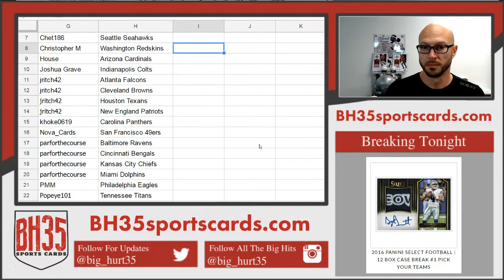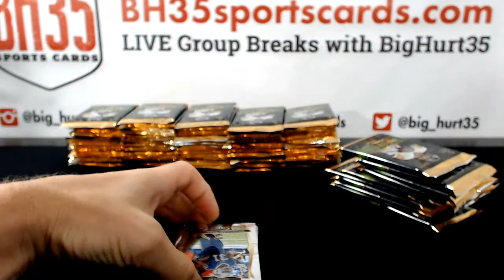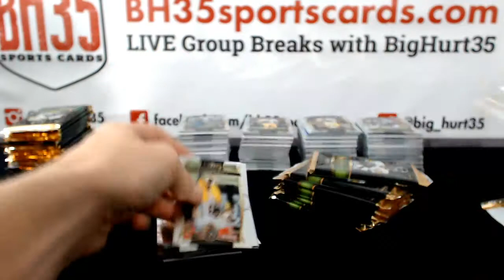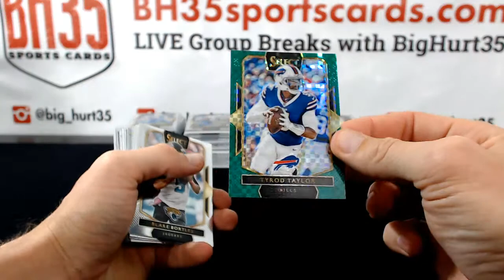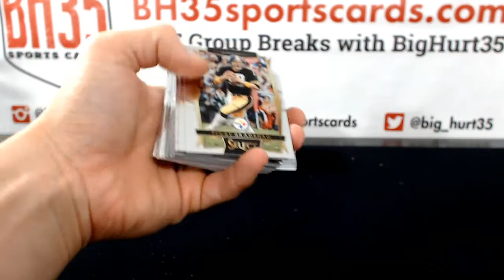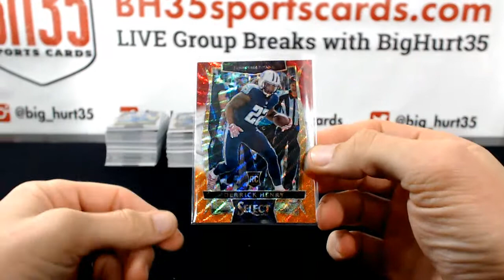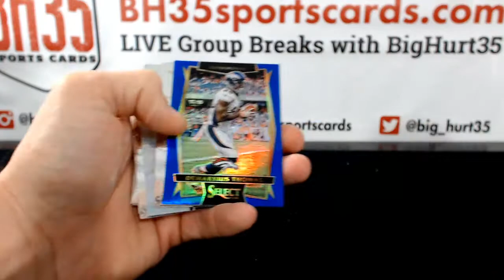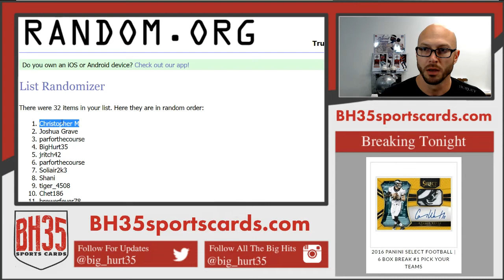2016 Panini Select Football | 6 Box Break #1 Pick Your Teams